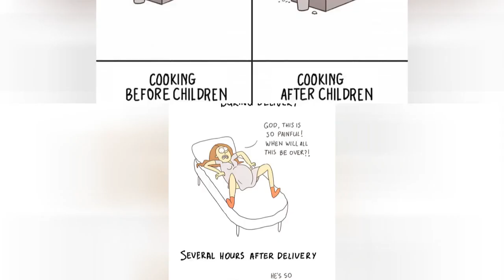30 Witty And Insightful Comics By An Artist And Also A Mom Of A 2-Year-Old ☺️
Parenting is difficult. It's rewarding. And Anastasiya Lykova perfectly illustrates every bit of it in her cute comics. No wonder, the Russian artist is currently raising a baby boy so she's really well-versed in sleepless nights, temper tantrums, you know, the whole shebang. Continue scrolling to check out the chaotic reality of bringing up a child through Lykova's eyes and upvote your favorite pictures!
0:00 - Intro
0:00:12 - Motherhood-Comics-Real-Nastya
0:00:21 - Motherhood-Comics-Real-Nastya
0:00:30 - Motherhood-Comics-Real-Nastya
0:00:39 - Motherhood-Comics-Real-Nastya
0:00:48 - Motherhood-Comics-Real-Nastya
0:00:57 - Motherhood-Comics-Real-Nastya
0:01:06 - Motherhood-Comics-Real-Nastya
0:01:15 - Motherhood-Comics-Real-Nastya
0:01:24 - Motherhood-Comics-Real-Nastya
0:01:33 - Motherhood-Comics-Real-Nastya
0:01:42 - Motherhood-Comics-Real-Nastya
0:01:51 - Motherhood-Comics-Real-Nastya
0:02:00 - Motherhood-Comics-Real-Nastya
0:02:09 - Motherhood-Comics-Real-Nastya
0:02:18 - Motherhood-Comics-Real-Nastya